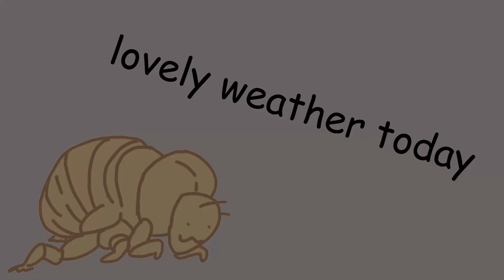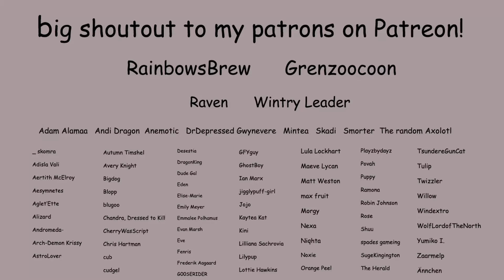[ASMR] Bug Girl Interrupts Your Evening Walk (F4A)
You decide to go for a walk before the sun sets and a strange woman approaches you :3

for this thumbnail!